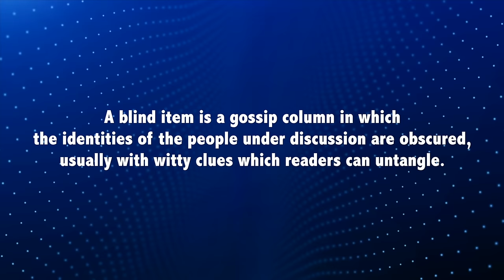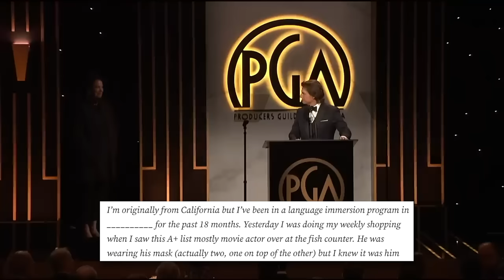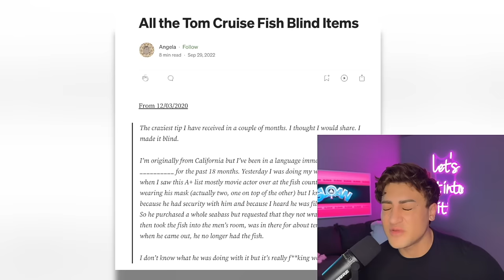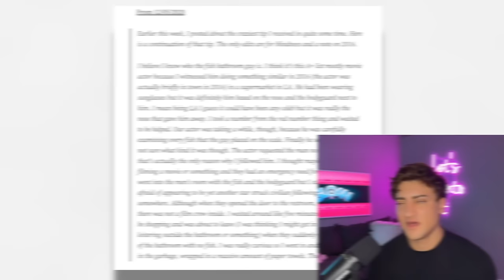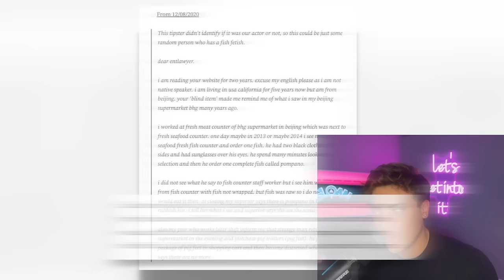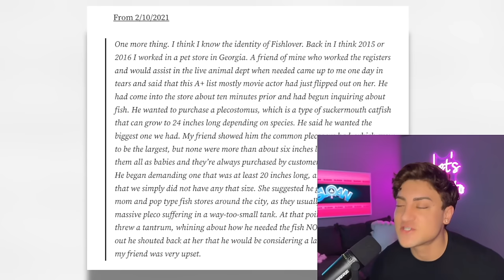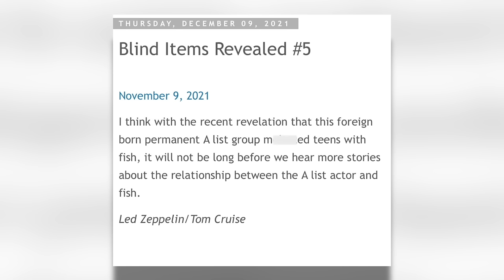Tom Cruise Makes Love to Fish?! 🫣